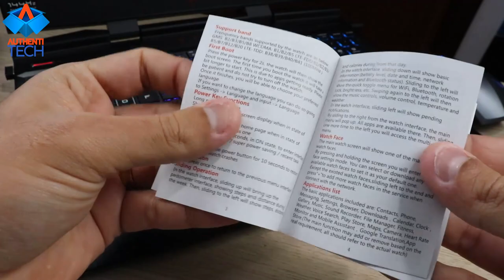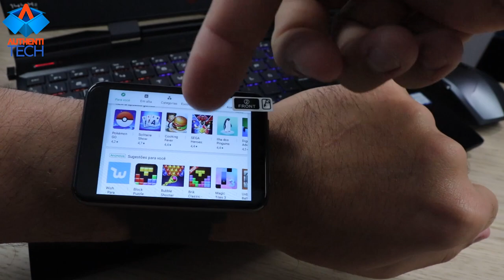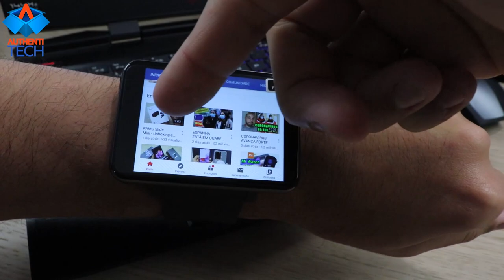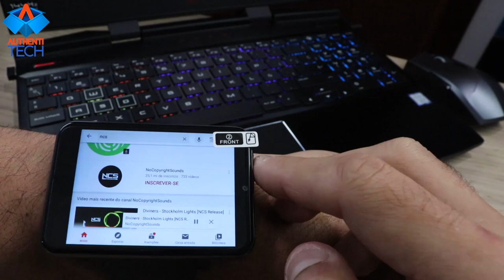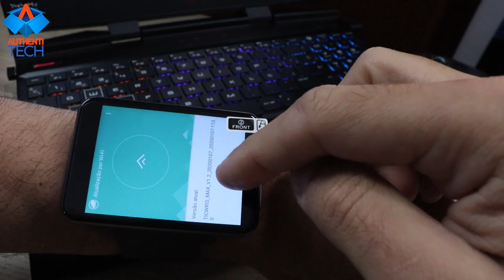Ticwris Max (LEMFO Lem T) - Seria um Smartwatch ou um Smartphone com Pulseira?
⚡ TICWRIS MAX 2.86 Inch HD Screen Smart Watch 3G+32G 4G-LTE 2880mAh Battery Capacity 8MP Camera GPS Watch Phone
🏷 Cupom: BGTM142

▓▓▓▓▓▓▓▒▒▒▒RIFAS ATIVAS:▒▒▒▓▓▓▓▓▓▓▓▓▓

Links para pagamento:
- PicPay: @rodrigo.moreira.andre

*RIFA 5 SMARTWATCHES TOPPPP!!! Serão 5 vencedores!*
1 - Ticwris Max
2 - Amazfit GTR Lite
3 - Blitzwolf BW AT1
4 - Blitzwolf BW HL2
5 - Umidigi Uwatch 3
Valor de cada cota: R$ 15,00
Links para pagamento: PicPay (@rodrigo.moreira.andre)

*RIFA 5 FONES BLUETOOTH TOPPPP!!! Serão 5 vencedores!*
1 - Huawei FreeBuds 3
2 - Mifo o7 Dual Driver
3 - Sabbat E12 Ultra
4 - Pamu Slide Mini
5 - Blitzwolf Fye7

▓▓▓▓▓▒▒▒▒ESTOQUE BRASIL LIVRE DE TAXAS:▒▒▒▓▓▓▓▓▓▓

⚡ Smartphone Xiaomi Redmi Note 8 4RAM 64GB Tela 6.3 LTE Dual Azul

⚡ Smartphone Xiaomi Redmi Note 8 4GB Ram Tela 6.3 64GB Camera Quad 48+8+2+2MP - Preto

⚡ Celular Xiaomi Redmi Note 8 Pro Versão Global 128gb / 6gb Ram/Tela 6.53'' - Verde

⚡ Smartphone Xiaomi Mi 9T 128GB 6GB RAM Carbon Black

⚡ Realme 5 pro 4G 128G Mobile Phone Android, Quad Camera Speedster, 6.3 inch dew-drop fullscreen, 4035mAh batterie and VOOC charging power Type-C, ColorOS 6 realme edition

⚡ Realme XT 8Gb/128gb Dual Sim Azul

⚡ Patinete Elétrico Atrio Assistido Road Dobrável 8 Pol. 150W Velocidade 20 km/H Autonomia 15 km Suporta até 100Kgs Preto - ES251